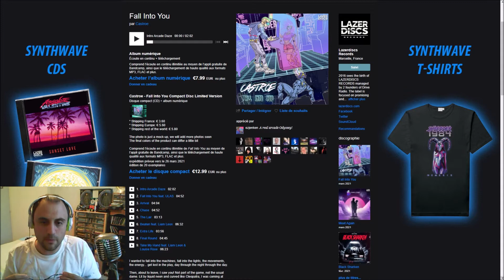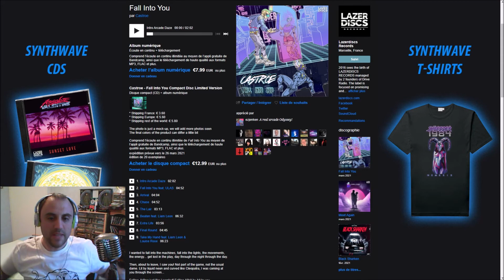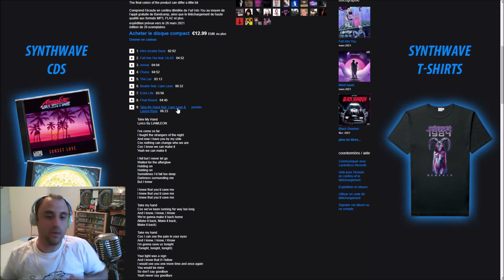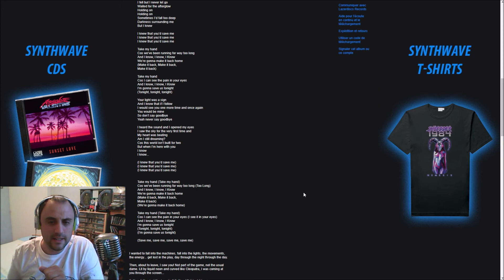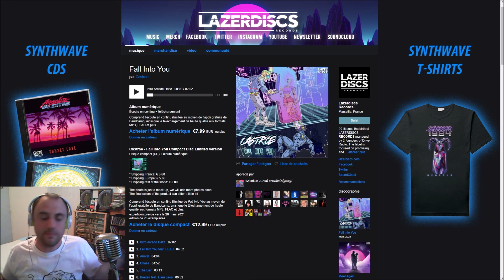ForMyTape: Castroe - Fall Into You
Cette semaine, des sorties, dont une qui m'a particulièrement bien inspiré.
Entre Isekai, Street of rage et Rogue like, cet album est une histoire dont les titres qui se suivent sont les chapitres.
Bref, on va parler de l'album de "Castroe" nommé "Fall Into You" sorti le Vendredi 26 Mars chez Lazerdics Records; dont je porte le teeshirt pour l'occasion.